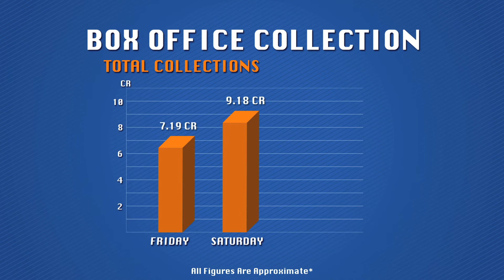Iraivi Box Office Report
Let's have a look at how Iraivi fared at the ticket windows.